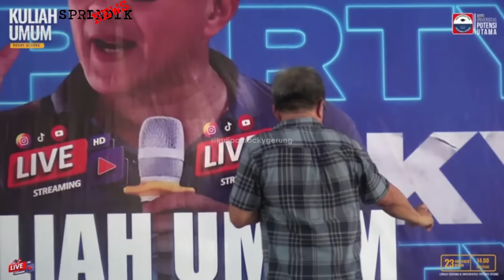[FULL!!] Rocky Gerung Mengguncang Universitas Potensi Utama Medan, Auto Kuliah Gratis Dong..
Pengamat politik Rocky Gerung hadir sebagai pembicara dalam kuliah umum yang diselenggarakan oleh Universitas Potensi Utama (UPU) Medan dengan tema : Mahasiswa Sebagai Agen Perubahan Sosial "Menilai Dampak Inisiatif Dan Aktivisme di Dunia Kampus" pada Rabu, 23 Oktober 2024 di Gedung B Lt Universitas Potensi Utama, Medan.